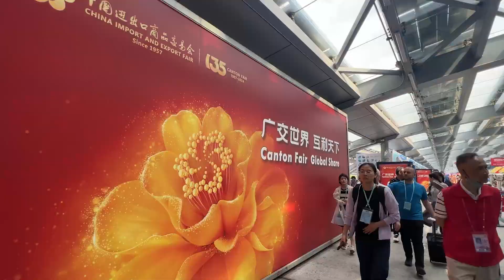Visit us at Booths 16.2A05-10, 16.2B12-17, Area C to experience our full range of products!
Don't Miss the Booths! Visit us at Booths 16.2A05-10, 16.2B12-17, Area C to experience our full range of products!